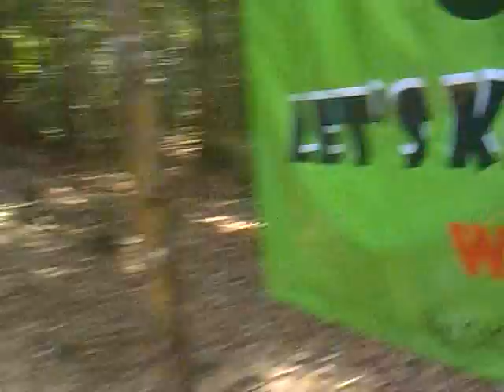A Walk to the Top of the Waterfall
Me making my way up to the top of a waterfall in an open jungle in Kuala Lumpur, Malaysia. Technically, I wasn't supposed to go up there. But I did anyway along with a few people. It was a tiresome and risky ride, but well worth the trouble!